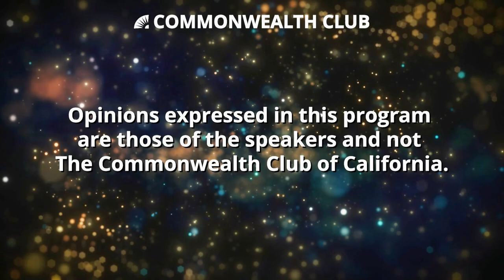American Diplomacy in Crisis: How to fix it?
The United States Foreign Service is confronting one of the most profound crises in its history. At a time of pandemic, recession and mounting global challenges, our nation’s career diplomats find themselves without the support, funding, training and leadership they need to represent the American people effectively overseas and in Washington, D.C., according to Ambassadors Marc Grossman and Marcie Ries and a team of career diplomats  working on the American Diplomacy Project.

To successfully navigate the Ukraine conflict, the largest war in Europe since World War II,  skilled American diplomacy is critical. If we’re going to deal with very difficult competitors, including adversarial countries like China and Russia, we’re going to need skilled diplomats at the table, in our embassies and consulates. To do this, we must transform not only the mission and culture of the Foreign Service, but also the education and training of diplomats to meet these urgent needs around the world.

Please join these two respected diplomats, Ambassadors Grossman and Ries, to talk about how to reimagine and lift up the Foreign Service to take on the twin challenges of fast-moving international events and rapid technological change. They offer clear blueprints for action to fix American diplomacy.

Marcie B. Ries is a retired ambassador with more than 35 years of diplomatic experience in Europe, the Caribbean, and the Middle East. She is a three-time chief of mission, serving as head of the U.S. mission in Kosovo (2003–2004), United States ambassador to Albania (2004–2007) and, most recently as United States ambassador to Bulgaria (2012–2015).

Ambassador Marc Grossman served as the under secretary of state for political affairs, the State Department's third ranking official, until his retirement in 2005 after 29 years in the U.S. Foreign Service. As under secretary, he helped marshal diplomatic support for the international response to the attacks of September 11, 2001. He also managed U.S. policies in the Balkans and Colombia and promoted a key expansion of the NATO alliance. As assistant secretary for European affairs, he helped direct NATO's military campaign in Kosovo and an earlier round of NATO expansion. Ambassador Grossman was the U.S. ambassador to Turkey 1994–1997.

Speakers

Marc Grossman
Former Under Secretary of State for Political Affairs

Marcie B. Ries
Former U.S. Ambassador to Bulgaria, Albania and Kosovo

Markos Kounalakis
Visiting Fellow, Hoover Institution, Stanford University